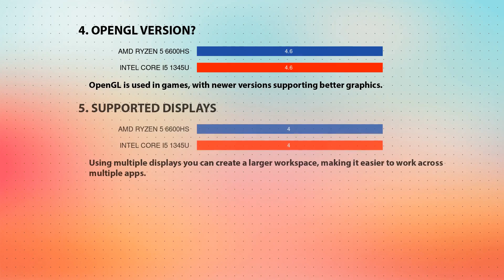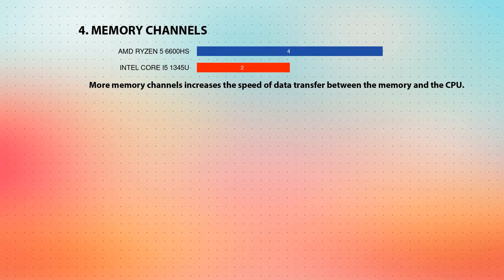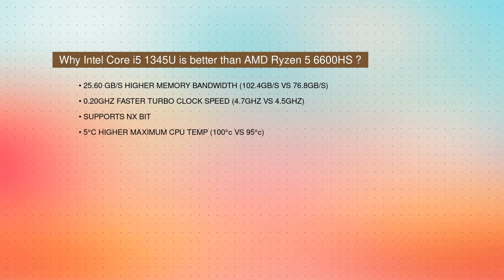AMD Ryzen 5 6600HS vs INTEL Core i5 1345U Technical Comparison